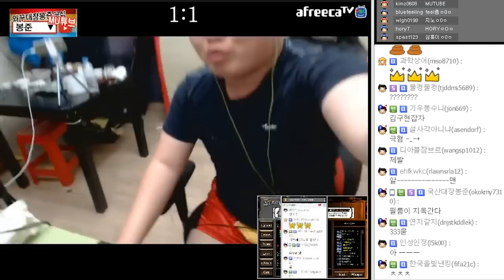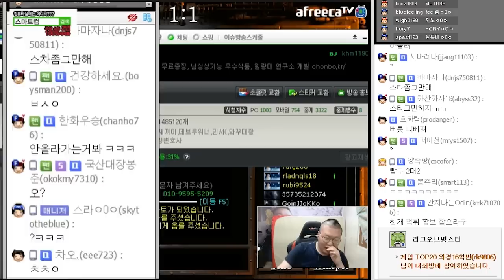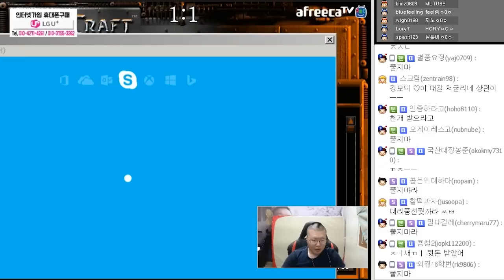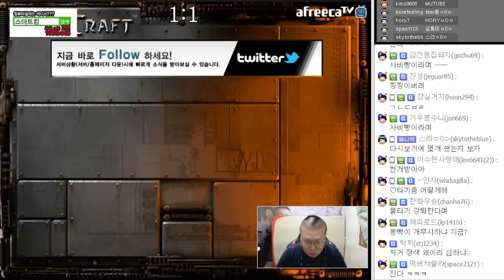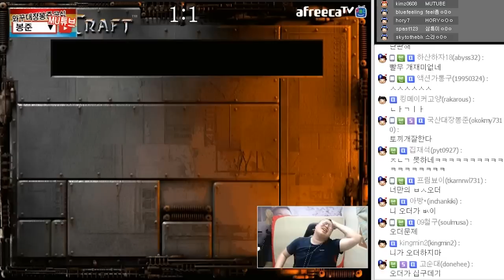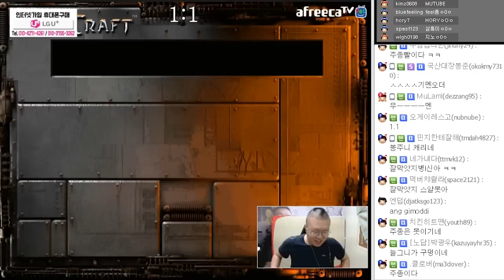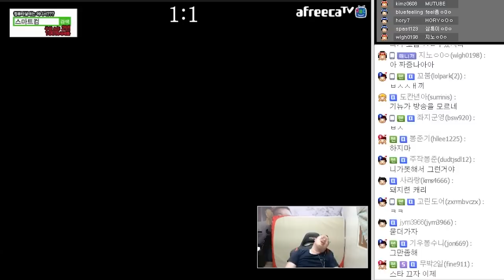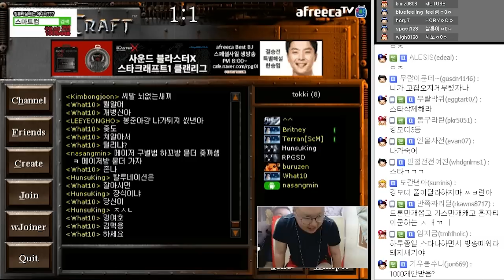봉준&기뉴다님 VS 욕밧산회장님&빨무 초고수 토끼님★ 팀플 (16.04.26 #11)